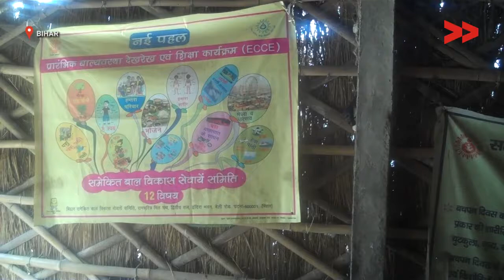New building needed to run anganwadi center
Community Correspondent Navita Devi reports from Katihar, Bihar for Video Volunteers.